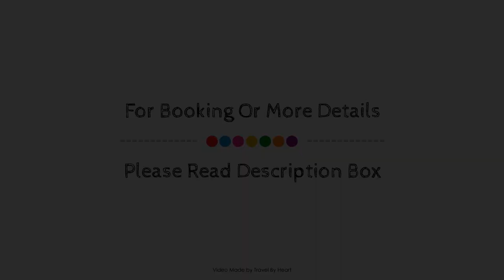Apartamentos Maria Victoria, Benidorm - Costa Blanca, Spain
Searching For
1. Apartamentos Maria Victoria - Benidorm - Costa Blanca
2. Apartamentos Maria Victoria - Benidorm - Costa Blanca Virtual Tour
3. Apartamentos Maria Victoria - Benidorm - Costa Blanca Rooms
4. Apartamentos Maria Victoria - Benidorm - Costa Blanca Amenities
5. Apartamentos Maria Victoria - Benidorm - Costa Blanca Videos
6. Apartamentos Maria Victoria - Benidorm - Costa Blanca Offers
7. Apartamentos Maria Victoria - Benidorm - Costa Blanca Deals
Audio Credit:
Track Title: Reasons To Hope
Artist: Reed Mathis